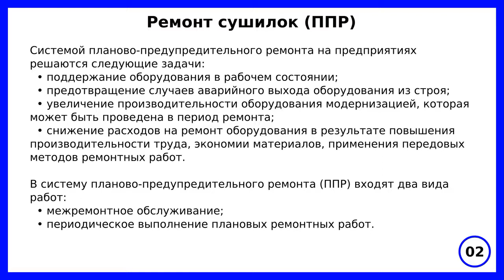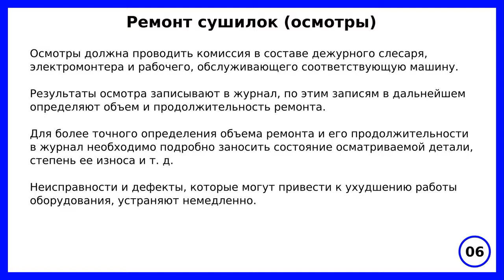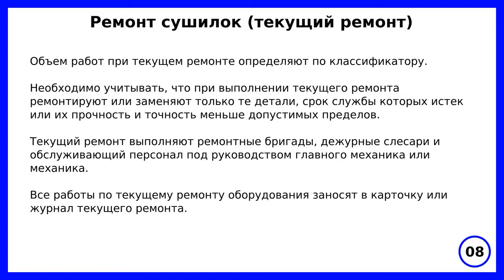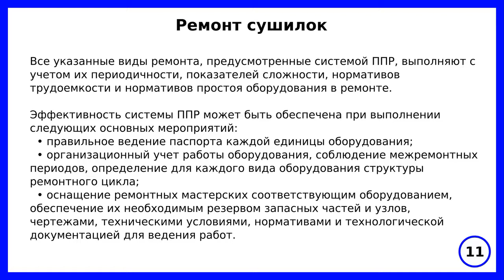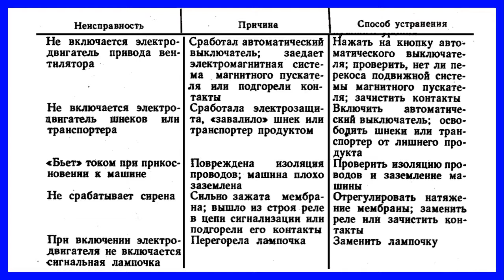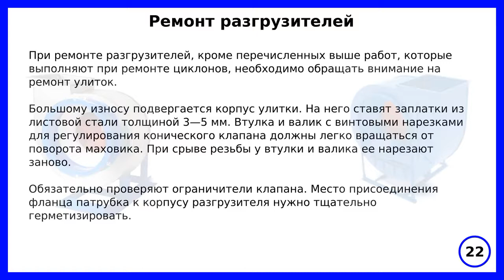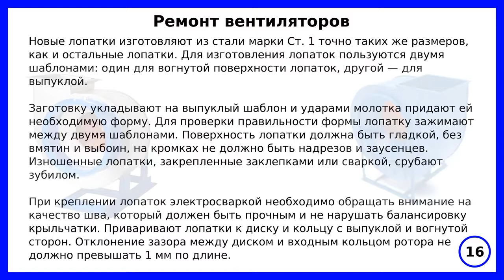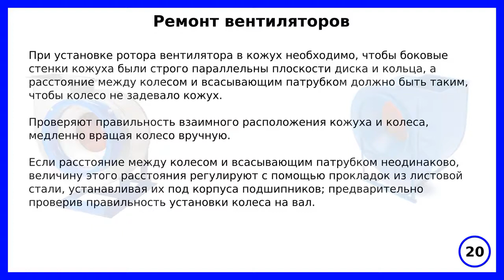Ремонт сушильных установок, циклонов и вентиляторов. Неисправности, причины и пути устранения.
Своевременное техническое обслуживание и ремонт сушильных установок продляет их срок службы и повышает надёжность.

В видеолекции рассмотрена подготовка и проведение технического обслуживания и ремонта сушильных установок пищевых продуктов.

Представлена таблица с перечнем неисправностей сушильных установок, из причин и методов устранения.

Таймкоды:
00:00 Приветствие и введение
00:40 Коротко о технологии сушки пищевых продуктов
02:00 Система ППР в ремонте сушилок
02:50 Межремонтное обсуживание
03:24 Осмотр оборудования
06:22 Текущий ремонт сушилок
08:28 Капитальный ремонт сушилок
10:15 Эффективность ремонта
11:30 Неисправности сушильного оборудования, причины и методы устранения
13:45 Методы проведения ремонтных работ
15:05 Ремонт циклонов и разгрузителей
16:45 Ремонт вентиляторов
23:30 Заключение и прощание